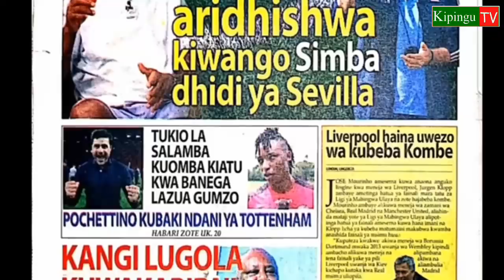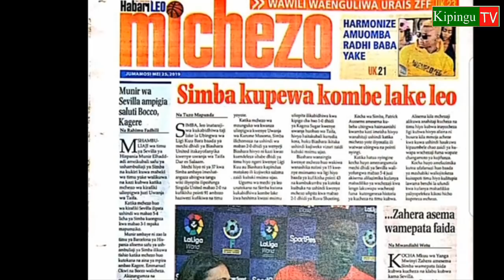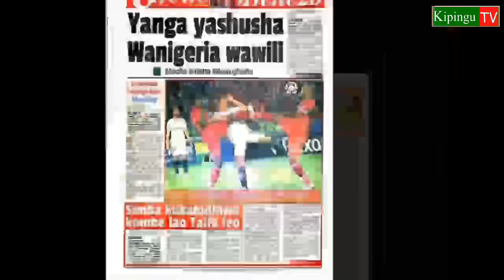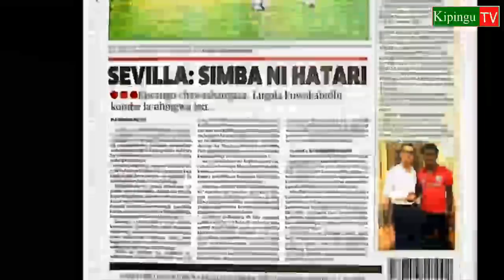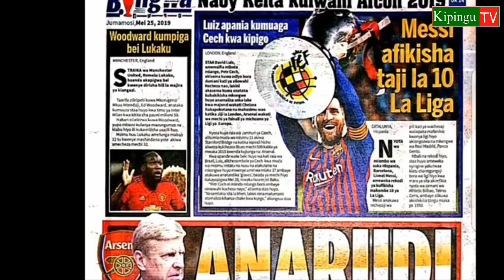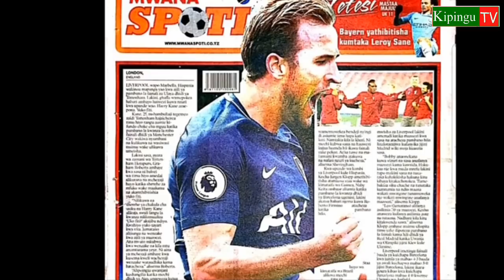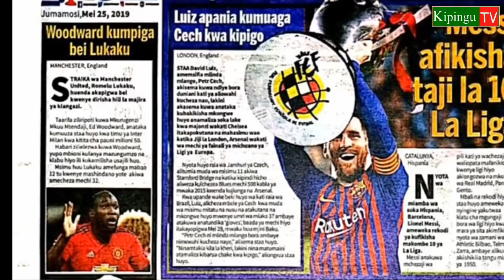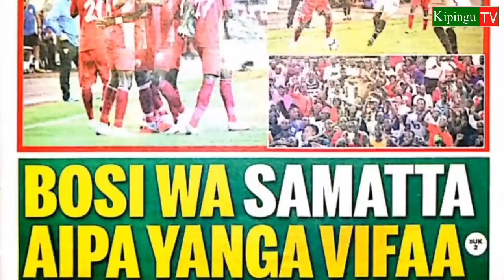MICHEZO Magazetini Jmos 25/5/2019:Mashine4 Zatua Yanga, Simba Nako Kumenoga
Magazeti ya Michezo Jumamosi 25/5/2019.